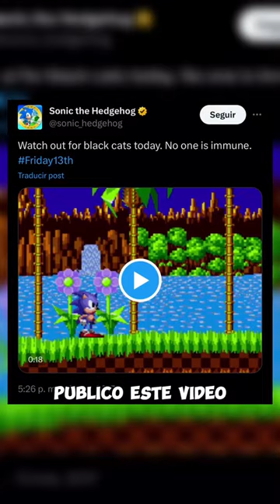Sonic.ExE es Canónico en el multiverso de Sonic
sonic.exe una de las mas famosas creppypastas resulto ser canónico y oficial por parte de sega, recuerda todo es canon...y feliz halloween 2023